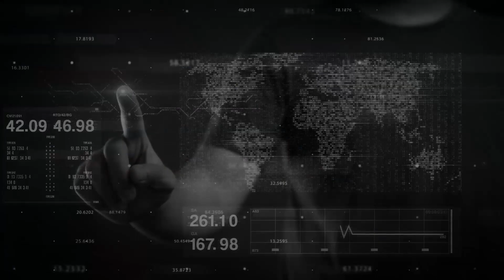Nasz Sportowy Tydzień - 31. 05. 2021r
Zapraszamy do oglądania programu o tematyce sportowej – Nasz Sportowy Tydzień – gdzie prezentujemy najważniejsze i najciekawsze wydarzenia sportowe minionego tygodnia. Więcej na